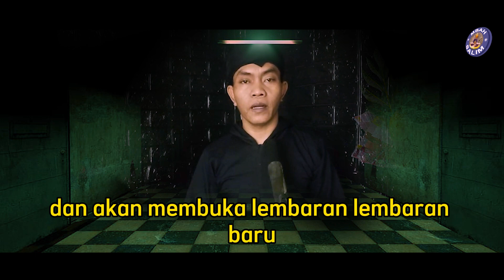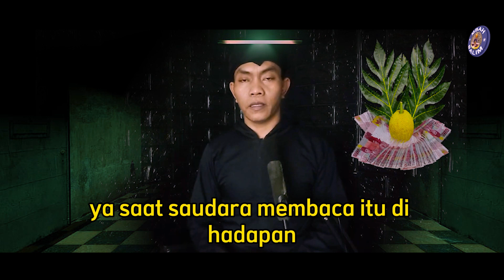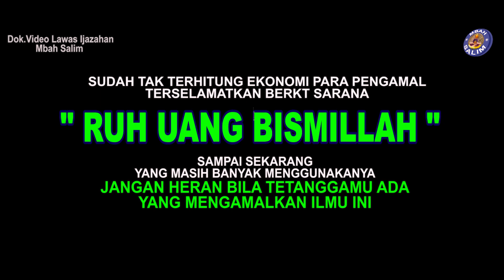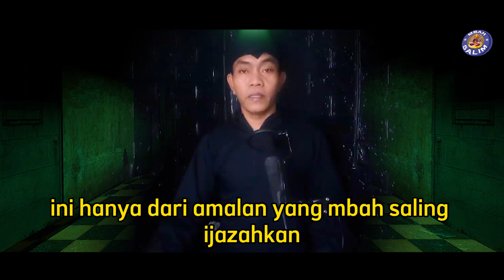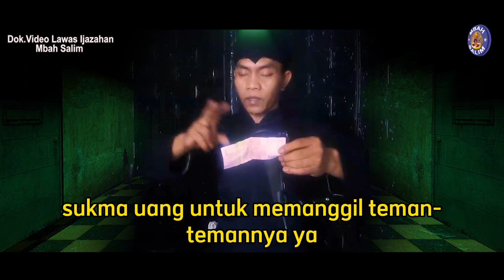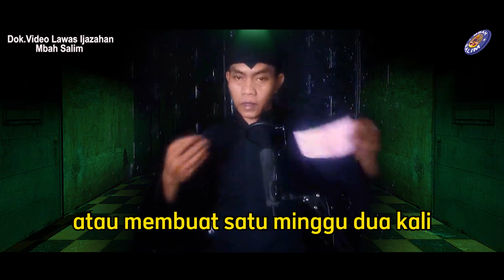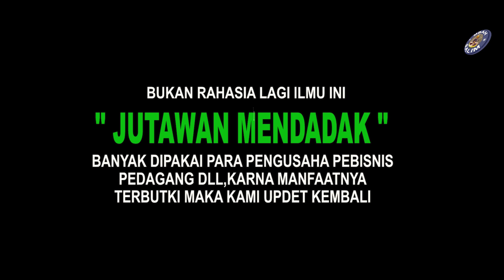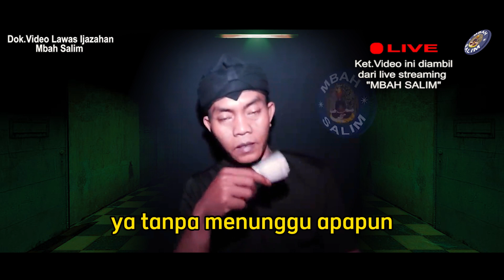Ruh Uang Bismillah !! JADI HARTAWAN MENDADAK,CUKUP 1X SEUMUR HIDUP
Begitu besarnya manfaat ruh uang bismillah yang membuat uang dan hartamu bermabah sehingga cepat menjadi orang kaya,amin.lakukan walau hanya 1x seumur hidup semoga beruntung.